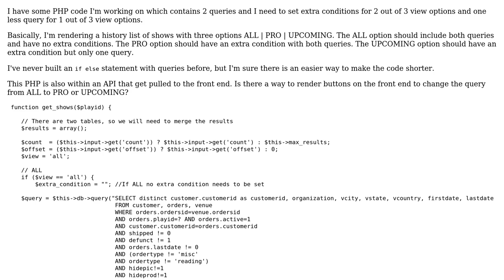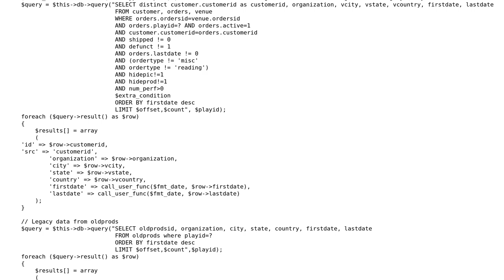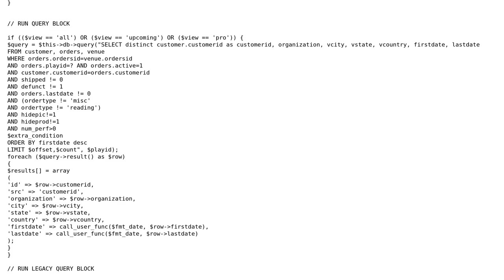Code Review: Rendering a history list of shows with different options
With thanks & praise to God, and with thanks to the many people who have made this project possible! | Content (except music & images) licensed under CC BY-SA | Music | Images & others | With thanks to user spencer7593 user Phillip De Vita user Jamal and the Stack Exchange Network Trademarks are property of their respective owners. You are responsible for your own actions.